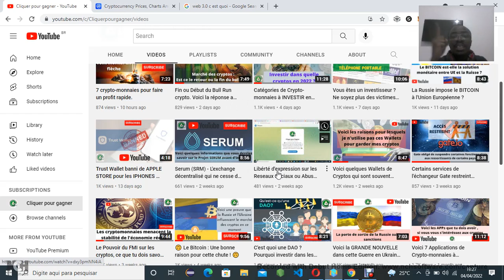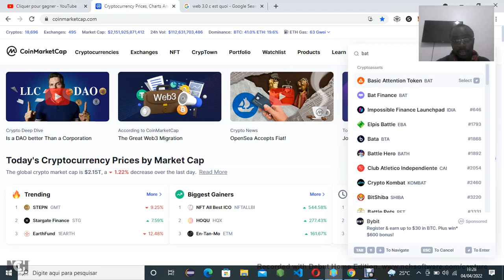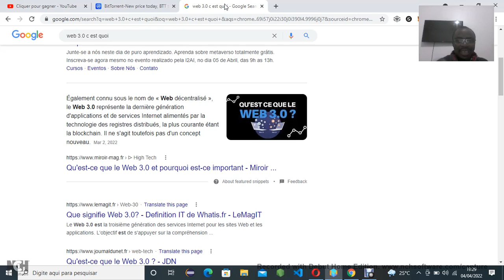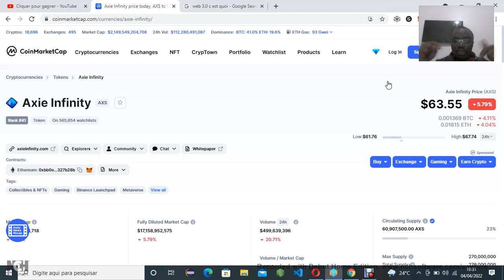Tous savoir sur le Web 3.0 | Les informations importantes sur l'évolution du Web ( Internet)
Web 3.0 ce que tu dois savoir,c'est quoi web3.0,web 3,Le futur du web,cryptos du web 3.0,savoir plus web 3.0,en savoir plus web 3.0,crypto 3.0 du web 3.0,infos sur web 3.0,info du wb 3.0,information sur web 3.0,Tous savoir sur le Web 3.0,Les informations importantes,évolution du Web Internet,informations importantes sur internet,tous savoir sur l'evolution de internet